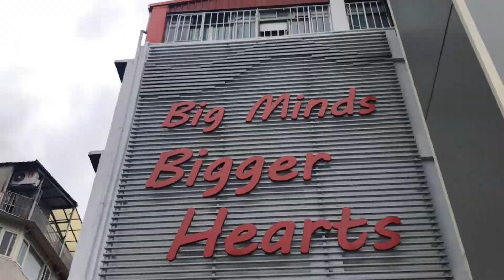[新北市110年度 Sing北樂影] 中年級組市賽特優_育才國小 三年智班 The Show